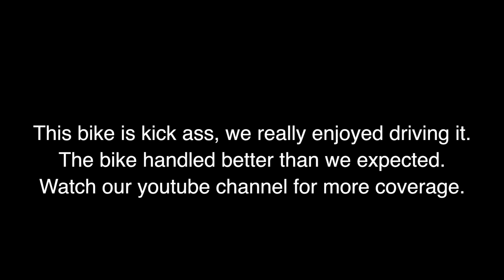Atomic MM 450 Metal Mulisha RC Dirtbike - LSN Quick Review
LSN takes a quick test run on the new Atomic MM 450 Metal Mulisha Brian Deegan Radio Control Motorcycle (also known as the Venom Brand Bike). This RC bike is just too cool. The new detailed look and licensing by Metal Mulish really takes this to the next level. The new EGyro is amazing, the bike is super stable and really a blast to drive. We did some light bashing in the dirt and some full speed runs and tumbles.